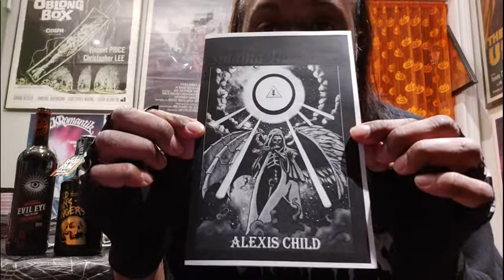HORROR THEMED DRINKS? ~ REVIEW??